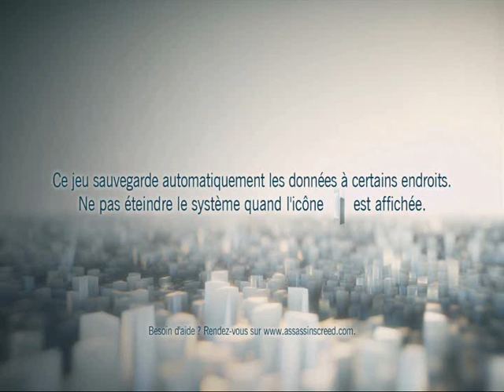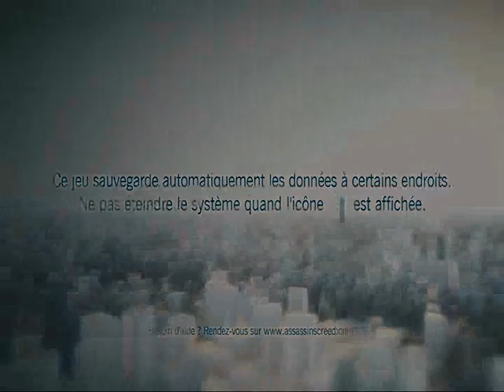Assassin's Creed Unity - Episode 1 : Des débuts difficiles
Salut tout le monde, voici le premier épisode de la série sur Assassin's Creed Unity par Kailler, qui a pris beaucoup de retard suite à des soucis techniques, comme il est expliqué dans la vidéo. C'est un jeu assez long, les épisodes seront donc de 30 minutes et seront publiés assez quotidiennement, au moins une fois par semaine. N'hésitez pas à mettre un J'aime pour cette nouvelle série !